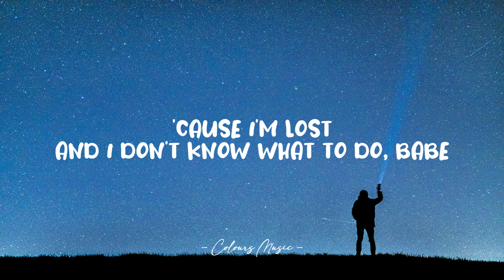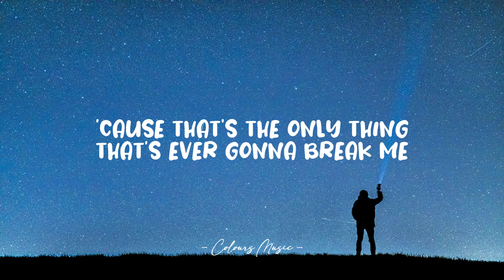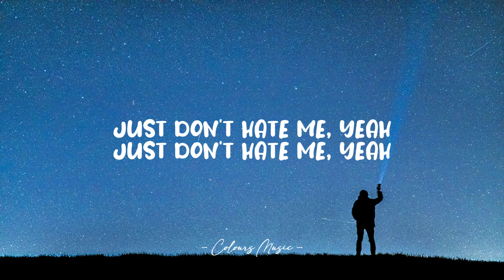Corey Harper - Don't Hate Me (Lyrics) 🎼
Don't Hate Me - Corey Harper (Lyrics)
Lyrics video for "Don't Hate Me" by Corey Harper.

📜 Lyrics:

[Verse 1:]
How do I make it to you, babe?
'Cause I'm lost and I don't know what to do, babe
Trying to see another point of view lately
I'm hoping you don't find someone new, babe

[Pre-Chorus:]
We don't need to wait it out
We should probably end it all right now
And I don't mean to weigh you down

[Chorus:]
If we're breaking up, we're breaking up, but just don't hate me
'Cause that's the only thing I couldn't live with, baby
If you've had enough, you've had enough, just don't hate me
'Cause that's the only thing that's ever gonna break me

[Post-Chorus:]
Just don't hate me, yeah

[Verse 2:]
I know sometimes even I sound crazy
But it feels like all the love we made is faded
I don't need the tears, the sighs, the hooking back up, and the long goodbyes
I just need you to promise that you're never gonna hate me